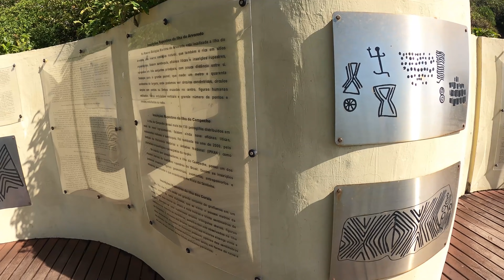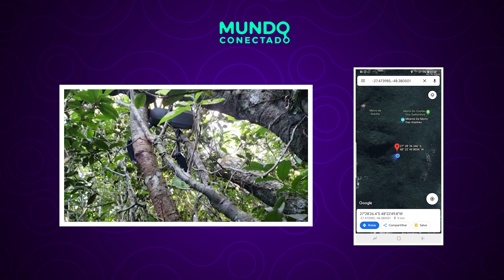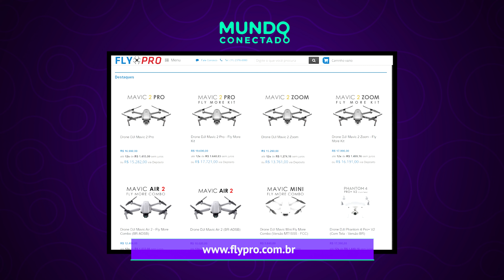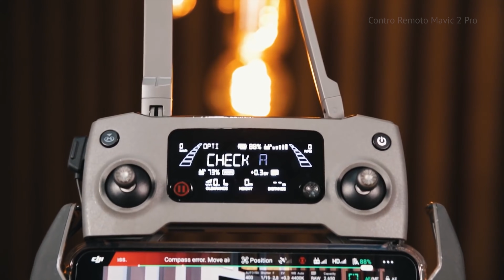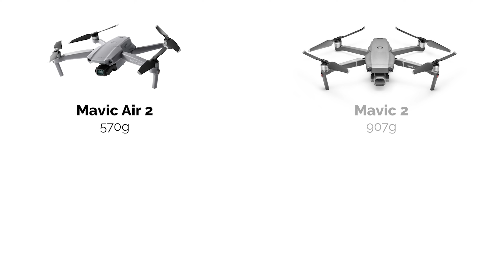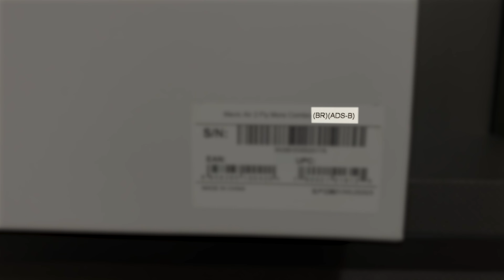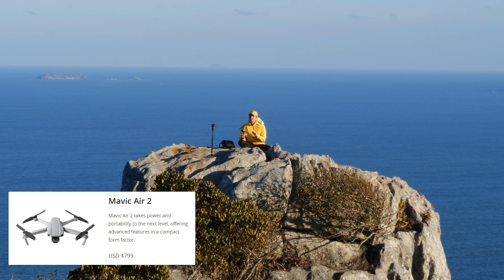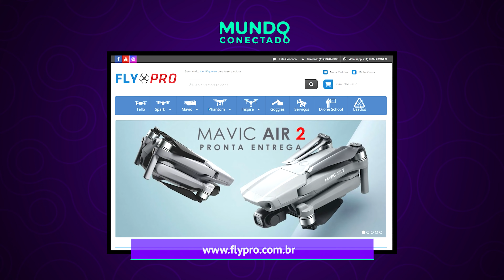Drone DJI Mavic Air 2 - ANÁLISE desse ótimo custo vs benefíco!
Depois de quase 2 meses testando o drone Mavic Air 2 da DJI, finalmente lançamos nossa análise em vídeo, mas diferente das análises de drones que fiz antes (Fábio Feyh), queria muito fazer em um lugar sensacional que conheci também envolvendo drone. Então curta a análise do Mavic Air 2 em um estúdio aberto, modelo de drone que beira a perfeição em vários aspectos, especialmente quando se trata de seu custo comparado ao que entrega (em dólar), sempre associado a alta qualidade de um modelo da DJI.

Também temos uma análise completa em texto, com mais detalhes sobre o drone, recomendo a leitura para conferir detalhes que não deu tempo para falar no vídeo

Como sempre, agradecimentos ao Ricardo Laske pela ajuda com as imagens. Também fica o agradecimento ao Paulo (nosso editor de vídeos) e ao Cassiano (membro da equipe), nessa aventura muito legal pela trilha do Costão do Santinho e Moçambique, paraísos em Floripa!